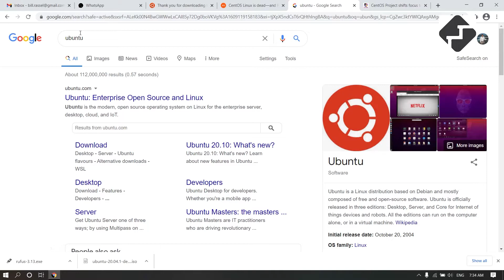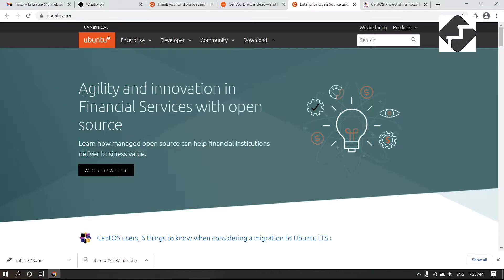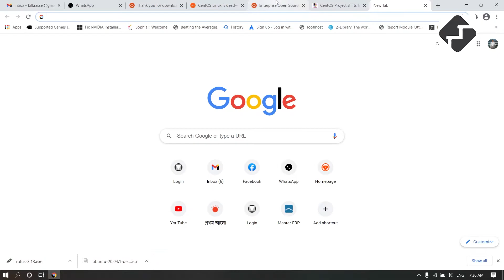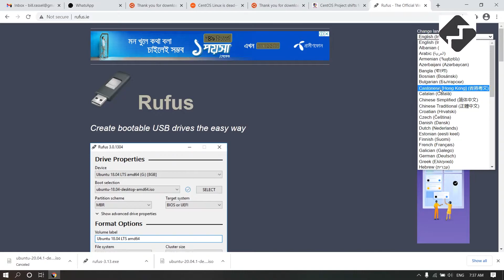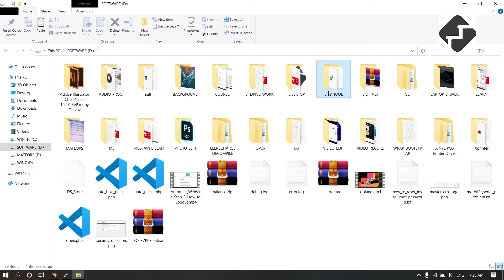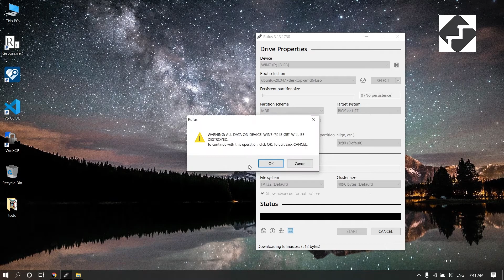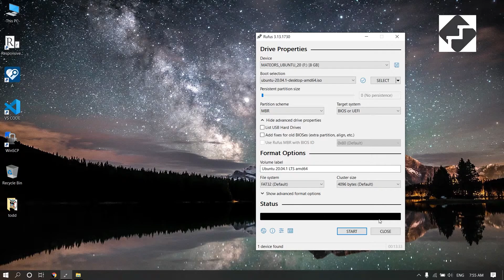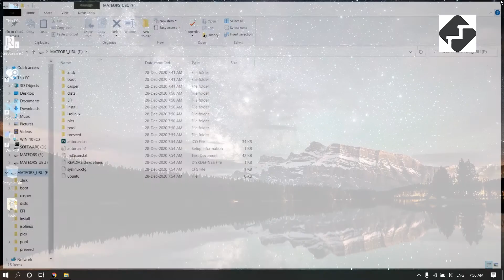centos is dead its time to migrate into ubuntu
centos is dead its time to move into ubuntu
In this video I have showed step by step process how you can download ubuntu from their website and using rufus.ie you can make your own bootable usb flash drive.